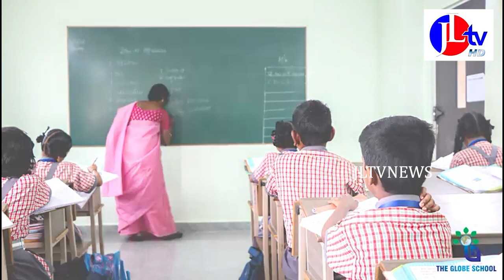JL TV NEWS //అమలపాడు పంచాయతీలో గడపగడపకు మన ప్రభుత్వం కార్యక్రమంలో పాల్గొన్న మంత్రి సీదిరి అప్పలరాజు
JLTVNEWS JLTV JLTVLIVEవజ్రపు కొత్తూరు మండలం అమలపాడు పంచాయతీలో గడపగడపకు మన ప్రభుత్వం కార్యక్రమంలో పాల్గొన్న మంత్రి సీదిరి అప్పలరాజు